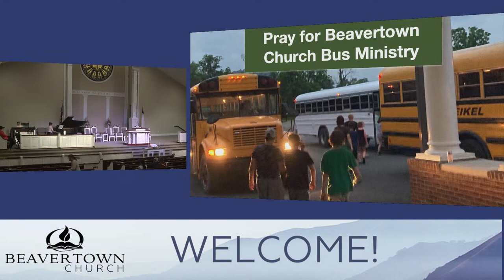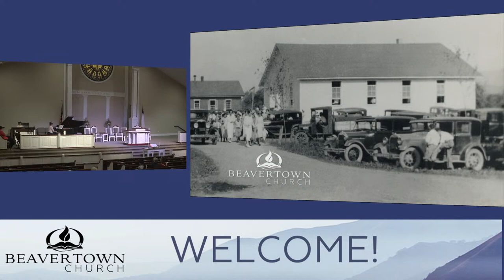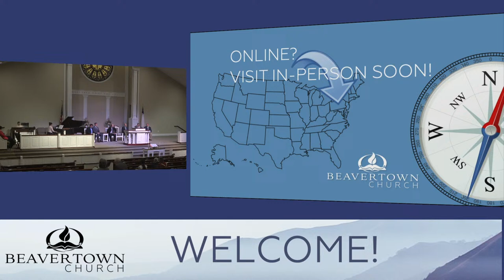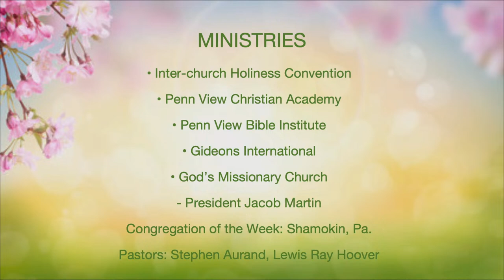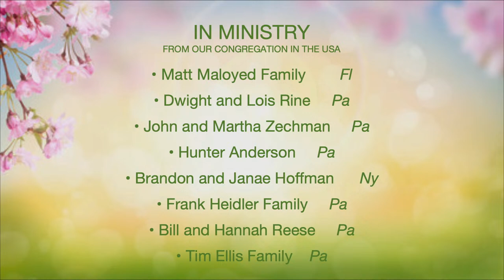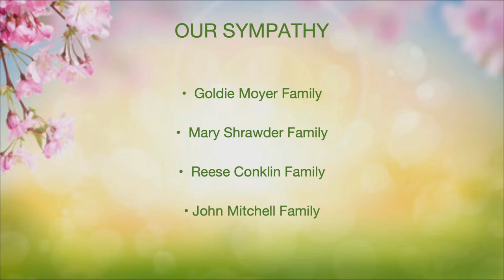Sunday Evening Worship